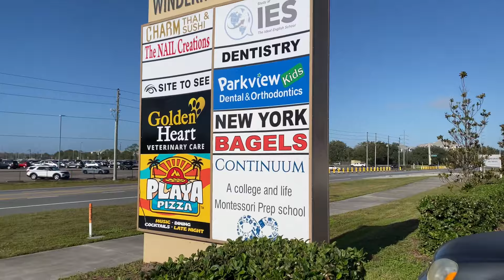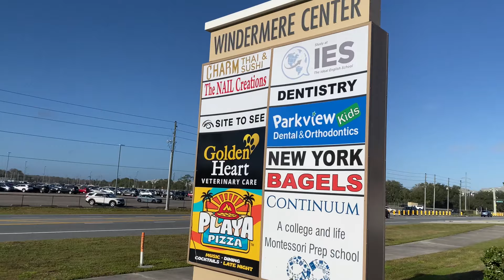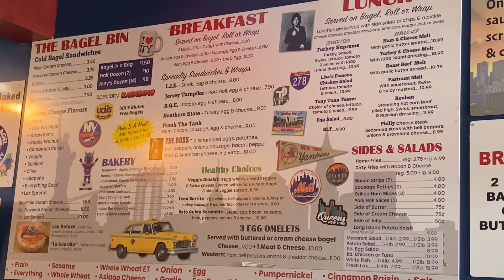STUFF A BAGEL BEHIND MAGIC KINGDOM ON THIS TRAVELING FRIDAY | DISNEY DINING REVIEW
New York style bagels right behind Magic Kingdom. Travelers join us as we Indulge in the ultimate bagel experience at Stuff A Bagel, nestled just behind the iconic Magic Kingdom! Join us in this immersive YouTube journey as we explore the delectable offerings and behind-the-scenes magic of crafting the perfect bagel. From mouthwatering flavors to the enchanting ambiance, discover the hidden gem that elevates your bagel game. Watch now to savor the delight and plan your next visit to experience the enchantment for yourself! 🥯 🎠 🏰

A Big Thank You to our YouTube Channel Members:
Matthew
Dara
John
Joshua
Heather